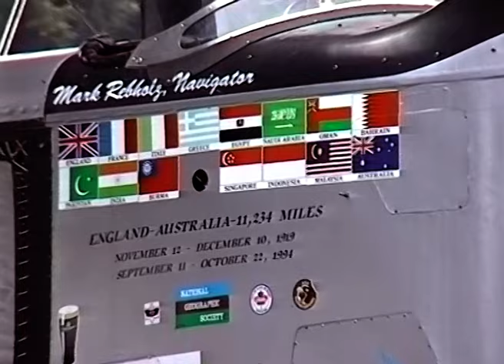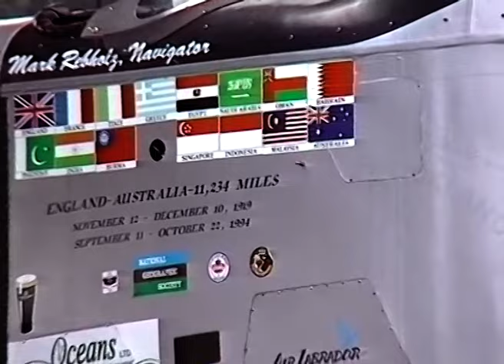Tiger Moth Rally 2005: A Timeless Flight at Woburn Abbey ✈️✨ | Classic Airshow Series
Restored Video by Stu Bear Filmed by Rob
Use the Code airshowworld
Link To The New UK Airband Frequency Guide
Filmed Using Sony AX53 And Easystream